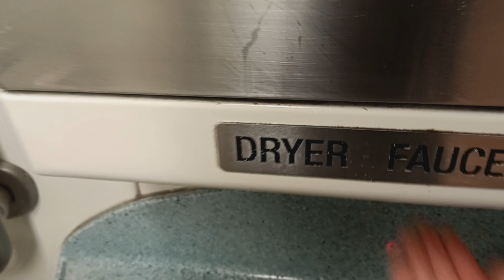MTA Long Island Railroad M7 restroom